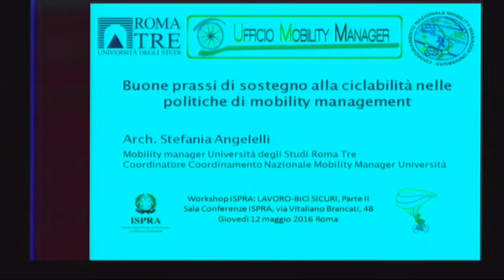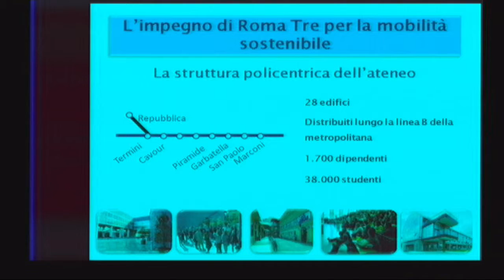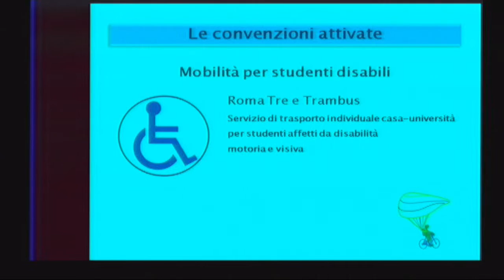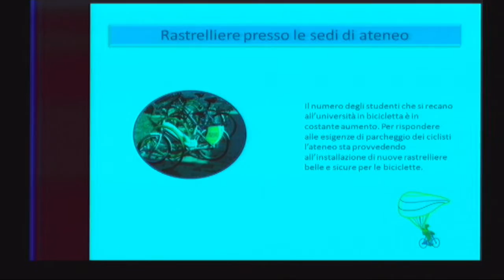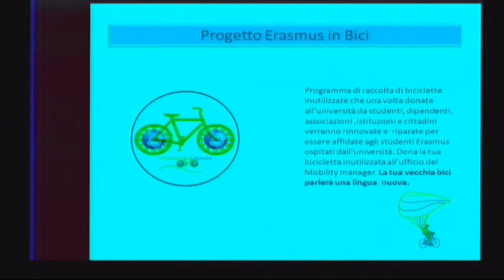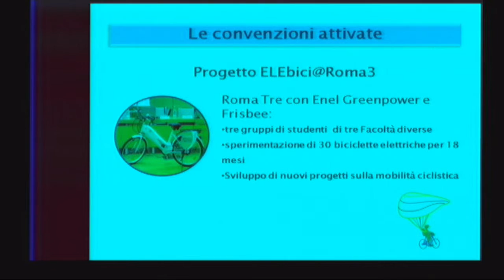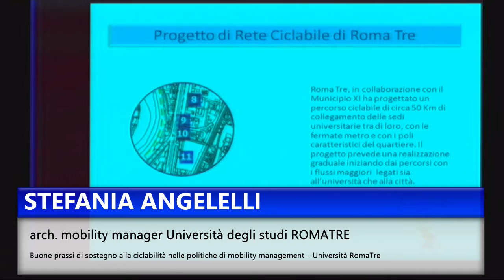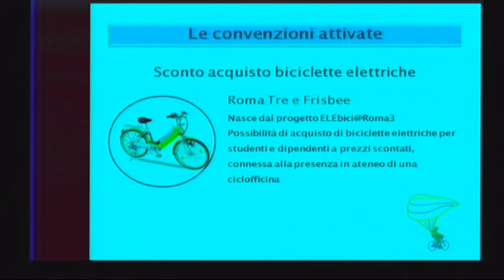Stefania Angelelli (Università Roma Tre)